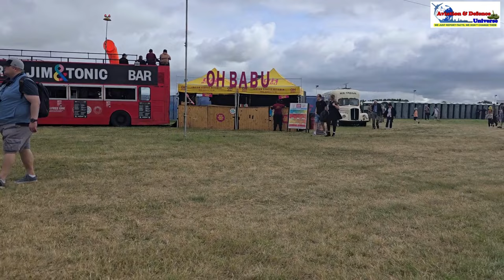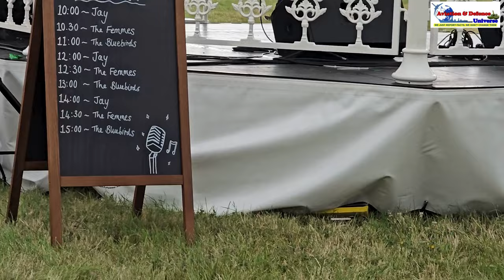RIAT 2024 : An aviators delight & public's bonanza